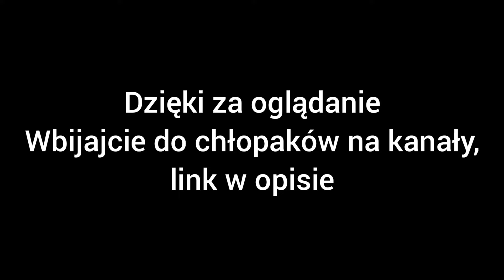FUZZ POWRÓCIŁ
Po jakos 20 dniach czekania na dsmper w koncu wrocił